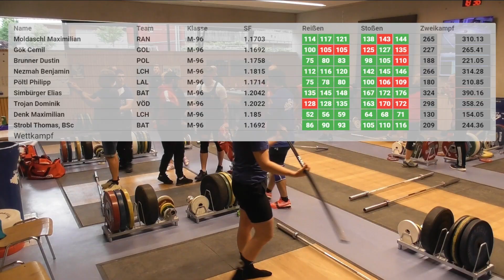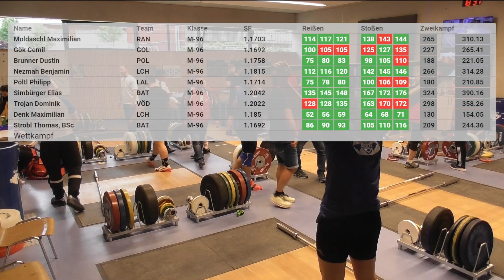MÄNNER 96kg - STAATSMEISTERSCHAFT & ÖM \\ 2024.06.01 - Rum [ cut ]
Männer
96 kg:
1. Elias Simbürger (Barbell Tribe Graz) 324 kg ÖRU20 (148 kg ÖRU20 - 176 kg ÖRU20)
2. Dominik Trojan (AKH Vösendorf) 298 kg (135 kg - 163 kg)
3. Benjamin Nezmah (Union Lochen) 266 kg (120 kg - 146 kg)
4. Maximilian Moldaschl (ATSV Ranshofen) 265 kg (121 kg - 144 kg)
5. Cemil Gök (FAK Goliath Wien) 227 kg (100 kg - 127 kg)
6. Thomas Strobl (Barbell Tribe Graz) 209 kg (93 kg - 116 kg)
7. Dustin Brunner (Polizei SV Wien) 187 kg (83 kg - 105kg9
8. Philipp Pöltl Langenlebarn) 180 kg (80 kg - 100 kg)
9. Maximilian Denk (Union Lochen) 130 kg (59 kg - 71 kg)

U15:
1. Dustin Brunner (Polizei SV Wien) 187 kg (83 kg - 105 kg)
2. Maximilian Denk (Union Lochen) 130 kg (59 kg - 71 kg)

U20:
1. Elias Simbürger (Barbell Tribe Graz) 324 kg (148 kg - 176 kg)
2. Philipp Pöltl (Langenlebarn) 180 kg (80 kg - 100 kg)